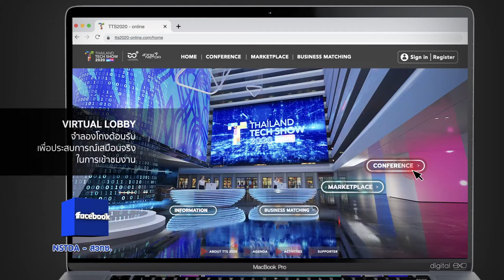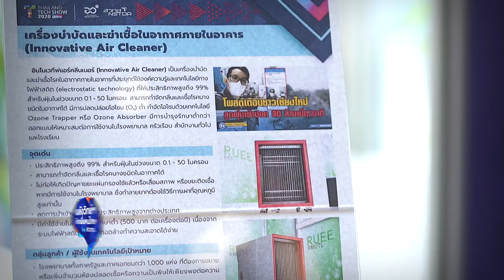พลังวิทย์ คิดเพื่อคนไทย ตอน Thailand Tech Show 2020 วิถีชีวิตใหม่ นวัตกรรม เพื่อการลงทุน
เนื่องด้วยสถานการณ์การแพร่ระบาดของเชื้อไวรัสก่อโรค COVID-19 ในปีนี้ สวทช. ร่วมกับ 40 หน่วยงานพันมิตร จัดงาน Thailand Tech Show 2020 ในรูปแบบออนไลน์ด้วยเว็บแอปพลิเคชัน ระหว่างวันที่ 2-4 ธันวาคม 2563 ซึ่งผู้ร่วมงานสามารถเข้าร่วมกิจกรรมต่างๆ ผ่านระบบออนไลน์ได้ ไม่ว่าจะเป็นกิจกรรมการบรรยาย 10 เทคโนโลยีที่น่าจับตามอง, การนําเสนอผลงานวิจัยและเทคโนโลยีเด่นต่อนักลงทุน และนักอุตสาหกรรม, การสัมมนาวิชาการ

นอกจากนี้ ยังมีการจัดแสดงผลงานวิจัยและนวัตกรรม ที่พร้อมถ่ายทอดเทคโนโลยีครอบคลุมหลายกลุ่มอุตสาหกรรม และการเจรจาธุรกิจแบบ One-on-One นักธุรกิจและผู้สนใจ ลงทะเบียนร่วมงานล่วงหน้าได้ที่ ตั้งแต่วันที่ 16 พฤศจิกายน 2563